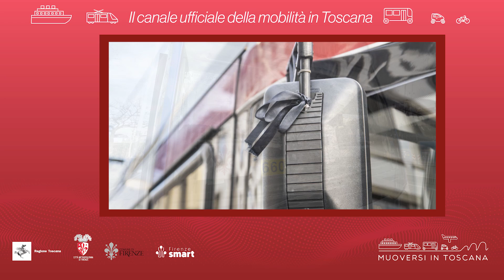Muoversi in Toscana - Edizione delle 14.30 del 17 febbraio 2024